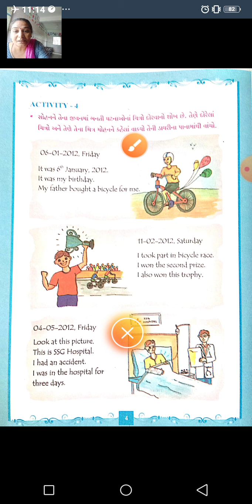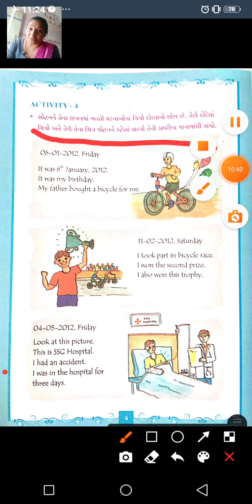GSEB|TD 7|ENGISH| CH 1|PART 2